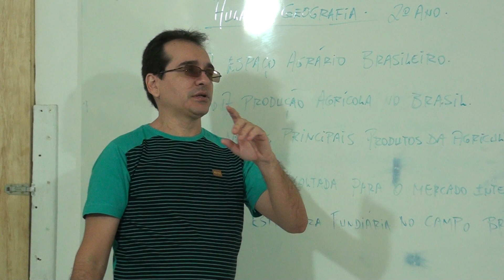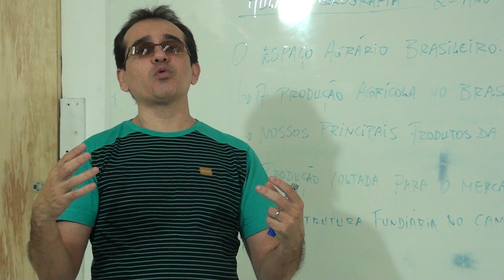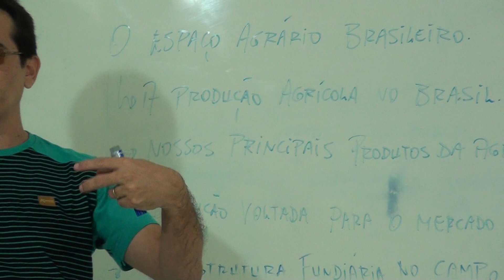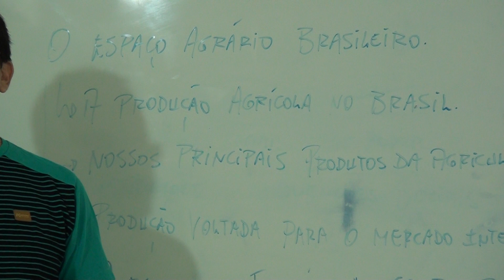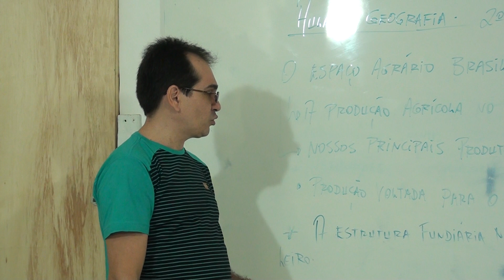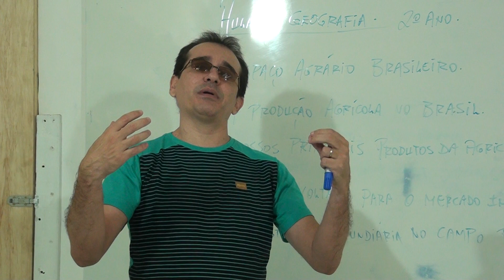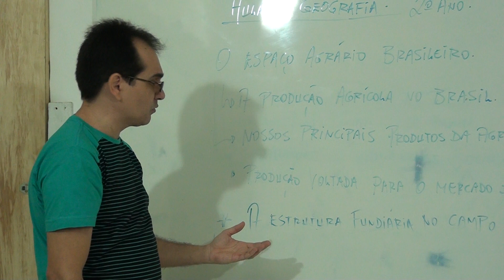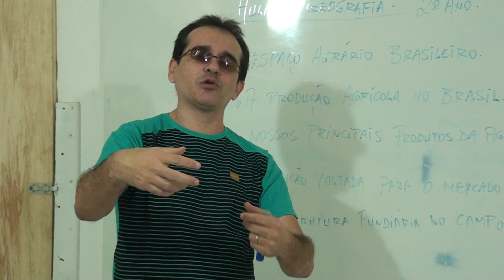Geografia 2º EM